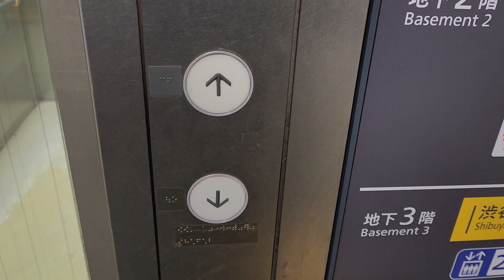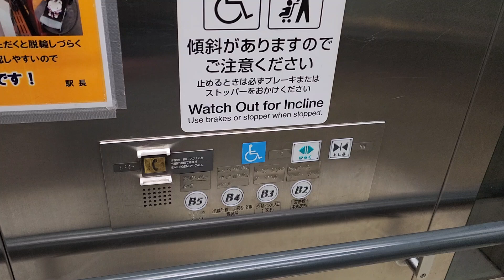일본 도쿄메트로 후쿠토신선(東京メトロ副都心線) 시부야역(渋谷駅) 승강장 B5~B2층 운행용 히타치엘리베이터 탑사기(2024.01.17 촬영)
도쿄메트로 후쿠토신선(東京メトロ副都心線)은 도큐 도요코선(東急東横線)/요코하마 고속철도 미나토미라이선(横保間高速鉄道みなとみらい線)이랑 직결되는 전철 노선입니다.

이 엘리베이터는 2008~2009년식(한국의 서울지하철 9호선 엘리베이터들이랑 설치년도가 비슷합니다.) 침대용형식 LCA MRL(URBABACE, アーバンエース, 1450kg 22인승, 45m/min)을 운용중입니다.

B5층은 후쿠토신선(도요코선/미나토미라이선) 승강장, B4층은 덴엔토시선(田園都市線)/한조몬선(半蔵門線), B3층은 긴자선/JR선{야마노테선(山手線)/사이쿄선(埼京線)/쇼난신주쿠라인(湘南新宿ライン)}/시부야 스크램블 스퀘어 연결, B2층은 이노카시라선(井の頭線) 등이 있습니다.

2008~2009 Hitachi URBANACE Traction Elevator at Tokyo Metro Fukutoshin Line Shibuya Station, Japan.